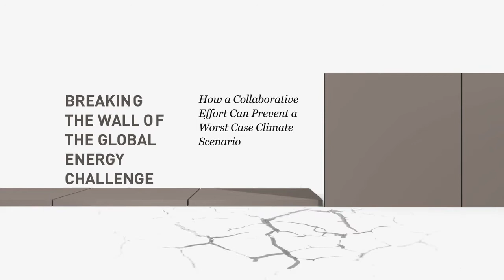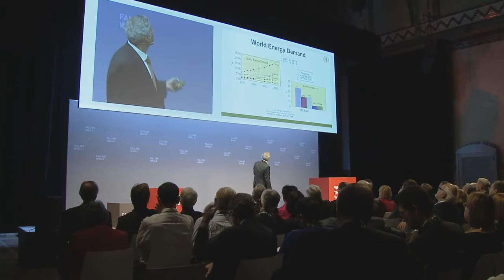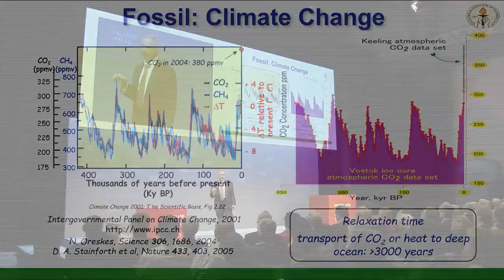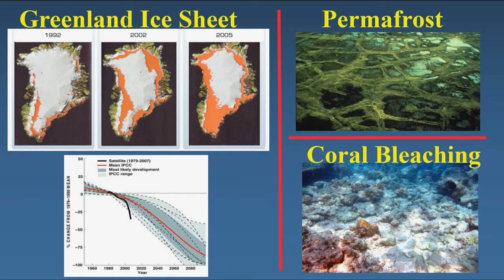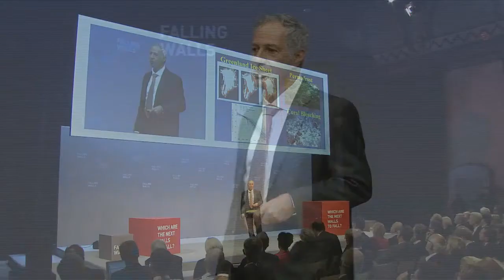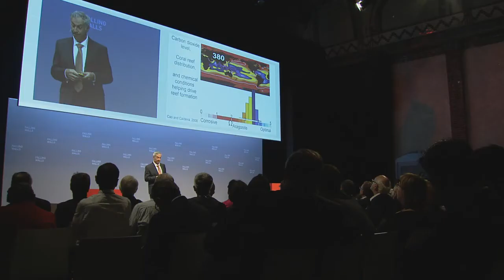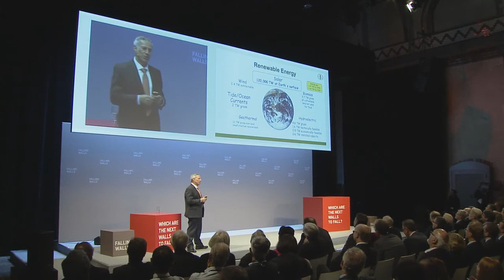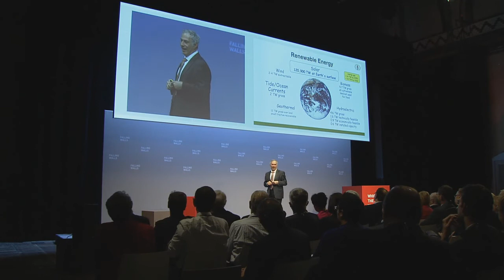Nathan Lewis – Breaking the Wall of the Global Energy Challenge @Falling Walls 2014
BREAKING THE WALL OF THE GLOBAL ENERGY CHALLENGE
How A Collaborative Effort Can Prevent A Worst Case Climate Scenario
Nathan S. Lewis
George L. Argyros Professor of Chemistry, California Institute of Technology
The term “global energy crisis” still sounds like a vague future scenario, but over the last decade science, policy and the public have slowly come to agree that the threat is real and taking shape right before our eyes. Today, most of our energy needs - roughly 80% - are met by fossil fuels such as oil, coal and gas. The worldwide energy demand is expected to grow by 35% to 40% in the next 25 years, as economies in emerging countries, but also in the developed industrial nations, continue to grow and globally rising standards of living cause higher per capita energy consumption. Hand in hand with this development, the amount of carbon dioxide emitted into the atmosphere is growing to dangerous levels. Just before the UN Climate Summit in 2014, a study revealed that more carbon pollution was spewed into the air in 2013 than ever before. Even though climate models vary on the how and when, it is clear that increasing greenhouse gas emissions will sooner or later result in a warming of the planet – with vast and irreversible consequences. Chemist Nate Lewis is a pioneer in artificial photosynthesis and an international authority on global energy, having contributed to countless governmental panels and studies about clean energy, and now leads the dedicated research department at Caltech. At Falling Walls, he provides a unique occasion to understand how we all as members of the scientific, political, technological, and civil society need to cooperate in order to facilitate the one and only priority of our times: saving the planet.